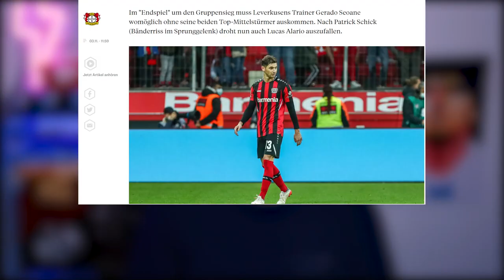LISTA ARGENTINA DE SCALONI: Sus problemas y ausencias 😅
Recordá seguirme en mis redes para tener tooooda la data al instante sobre la SELECCIÓN ARGENTINA de SCALONI, Messi, De Paul, Dibu y, obvio, sobre las novedades del canal! Gracias por bancar tanto, posta!

🖥 ¿Me ayudas a seguir invirtiendo en el canal? ♥